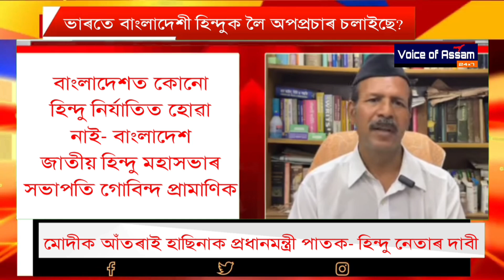মোদীক আঁতৰাই হাচিনাক প্ৰধানমন্ত্ৰী পতাৰ পৰামৰ্শ বাংলাদেশী হিন্দু নেতাৰ।